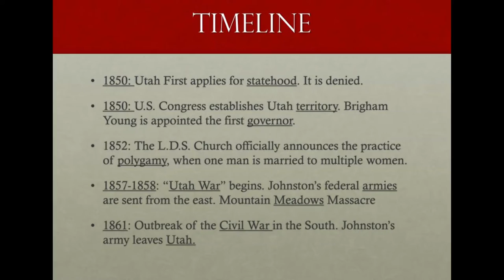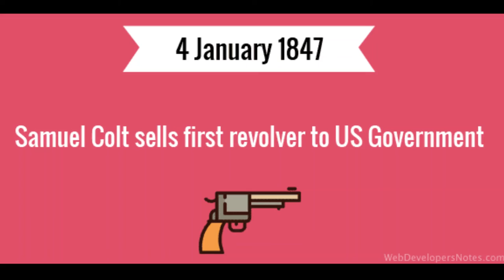Burj Khalifa is opened | Sputnik 1 falls | Burma gains independence | SamuelColt|Utah becomes 45?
2010 Burj Khalifa is opened
Burj Khalifa in Dubai is currently the world's tallest building, at 829.8 m (2,722 ft).

1958 Sputnik 1 falls to Earth from orbit
The Soviet Union was the first nation to send an artificial Earth satellite into space.

1948 Burma gains independence from the United Kingdom
Burma (Myanmar) came under British rule on January 1, 1886.

1896 Utah becomes the 45th state of the U.S.A.
One condition for statehood was that a ban on polygamy had to be written into the state constitution.

1847 Samuel Colt sells his first revolver
Captain Samuel Walker of the Texas Rangers placed an order for 1000 revolver pistols after having witnessed their devastating effect.